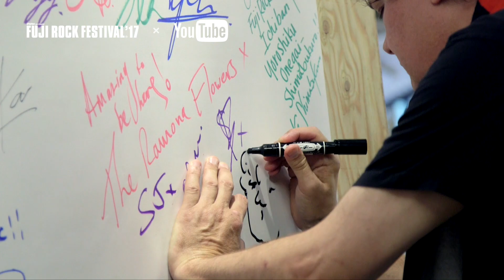RON SEXSMITH FRF'17 DAY3 INTERVIEW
30（日）GREEN STAGE出演のGREEN STAGE、パフォーマンス後のインタビューをご覧ください！

RON SEXSMITH ロン・セクスミス

Member
ロン・セクスミス（ギター）

Profile
トロント、カナダをベースとするシンガーソングライター、ロン・セクスミス。１９９５年にメジャーデビューアルバムのリリースから１２枚のアルバムは、ダニエル・ラノイス、ミッチェル・フルーム、チャド・ブレイク、レイ・ケネディーなど数々の名プロデューサーと共にリリースをしてきた。今年４月、１３枚目となるリリース「The Last Rider」はその過去の１２枚のアルバムの経験を得て、セクスミス自身がプロデュースする。自身がプロデュースしたことにより、より一層パーソナルなアルバムとなったと語るセクスミス。今年、フジロックでの新曲披露に期待が高まる！